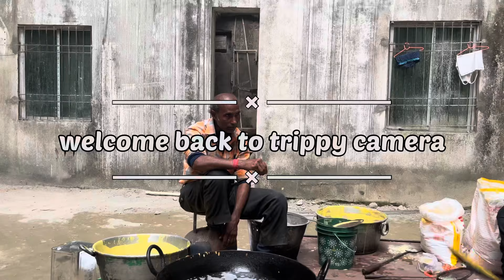First saraswati puja celebration in madhubani medical college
Short Video of Saraswati pooja and celebration organised by 2020 batch in Madhubani medical college and hospital.
Share and love.